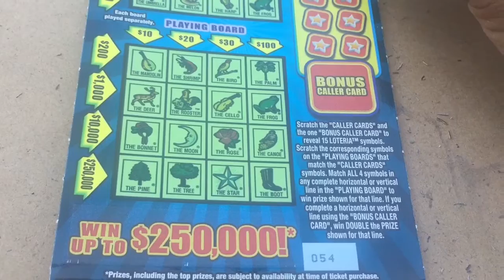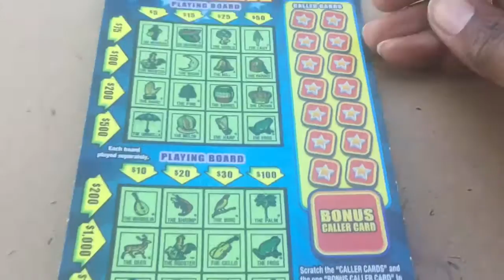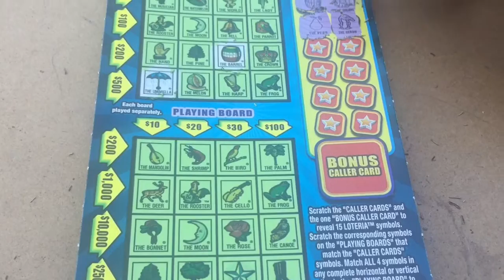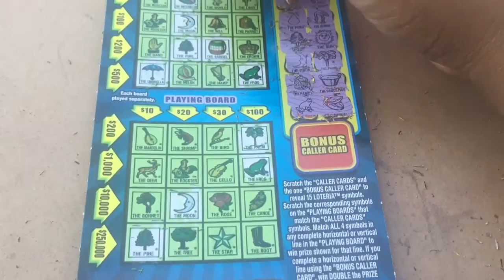New $5 Loteria Florida Lottery Ticket